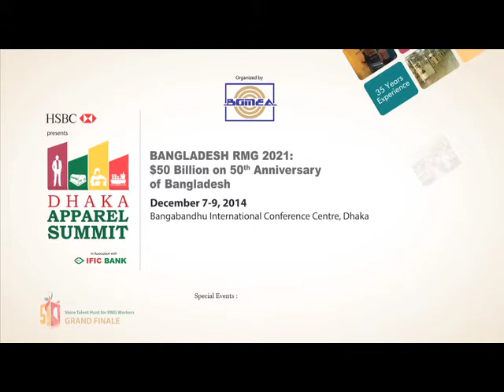RMG: Means of Livelihood & Realizing Lifelong Dreams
Readymade garment industry has generated employment for millions of people and changed their socio-economic life. The industry is not only a mere means of livelihood for millions of people but also a catalyst for realizing their lifelong dreams.